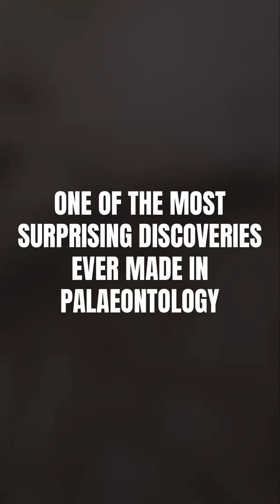Did Dinosaurs Have Feathers? | Paleo Debates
Today’s topic covers the question whether or not dinosaurs possessed feathers just like modern day birds.